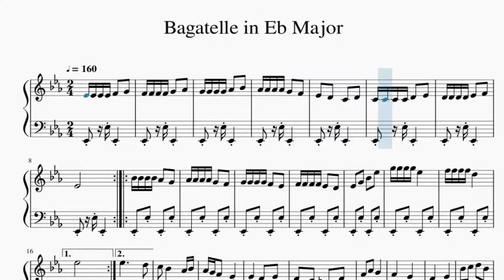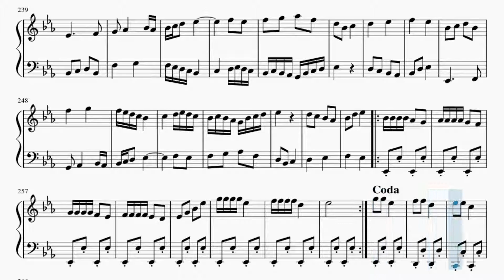Partitura Bagatelle in Eb Major Piano